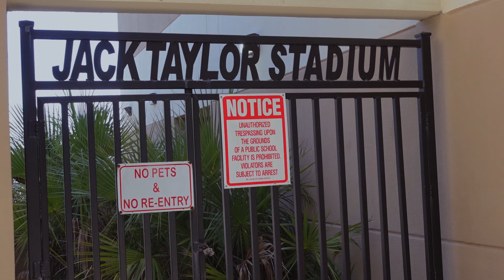I WENT TO CHECK OUT MY RIVAL FROM HIGH SCHOOL!!! (High School Football Tour)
Sights and sounds of fall practice in Jacksonville, FL before the season kicks off Aug 18th.